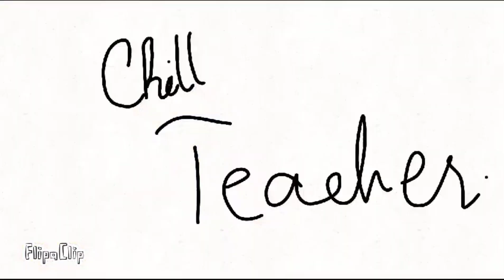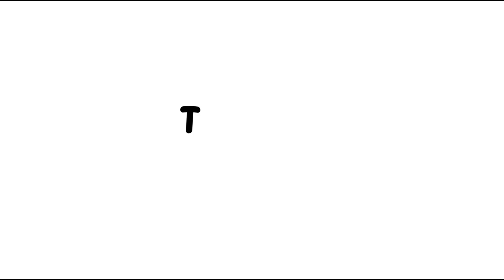Types of teacher animation by raheen the crafter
animator= RAHEEN THE CRAFTER
director =RAHEEN THE CRAFTER
Editor=RAHEEN THE CRAFTER